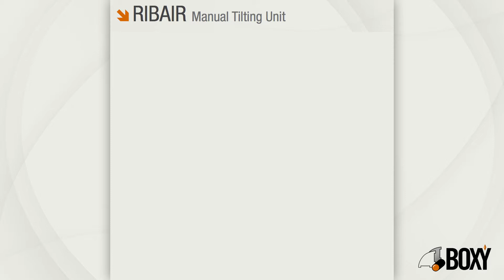Boxy Spa - overhead tilting unit for reels Ribair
Overhead tilting unit for reels up to 1000 Kg in weight and 800 mm of flange diameter with grip from the central bore. Every unit is customized to suit the Customer's reels. It comes CE marked, with an instruction and maintenance manual.